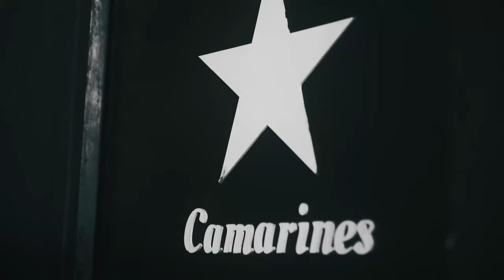Nicolás López - No Quiero Despertar (Official Video)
LETRA:
HOY DESPERTÉ
TODO AGITADO, ATONTADO
PORQUE SOÑÉ
QUE TÚ ESTABAS A MI LADO
OOPS! CREO QUE DE NUEVO ME HE ENAMORADO
PERO ESTA VEZ
ME TOCA UN CRUSH IMPOSIBLE
QUE QUIÉN SE CREE
PARA JUGAR CON MIS FEELINGS
YA SE COMO TODO TERMINARÁ
TODO MAL, TODO MAL

ESTRIBILLO:
UH BEBÉ, TE SUEÑO SIEMPRE
AY BEBE, ESTÁS EN MI MENTE
TANTO QUE NO QUIERO DESPERTA TA TAR
NUNCA MA MA MÁS
UH BEBÉ, TE VES MUY SEXY
AY BEBÉ, ME VUELVES CRAZY
Y OTRA VEZ, NO QUIERO DESPERTA TA TAR

CUANTAS VECES NOS BESAMOS
CUANTAS VECES DIJIMOS “MI AMOR”
EN MIS SUEÑOS SOMOS
LA PAREJA ENVIDIADA POR TODOS
BABY DATE CUENTA QUE TE AMO
(YO TE AMO, YO TE AMO)
PERO LA VERDAD ES QUE
EN LA REALIDAD  NO HAY NADA ENTRE LOS DOS
SI ALGUIEN DESESPERA
ESE SOY YO PORQUE NO PUEDO ESTAR CON VOS
YA FUE, YO TE ESPERO EN MI CABEZA
OTRA VEZ

ESTRIBILLO

AY BEBÉ, BEBÉ
EN MIS SUEÑOS YO TE ESPERO
CADA VEZ QUE YO ME ACUESTO
AY BEBÉ, BEBÉ
EN MI CABEZA YO TE EXTRAÑO
CADA VEZ QUE YO DESPIERTO
NO QUIERO DESPERTAR (NO)
NO QUIERO DESPERTAR
NUNCA MÁS

ESTRIBILLO